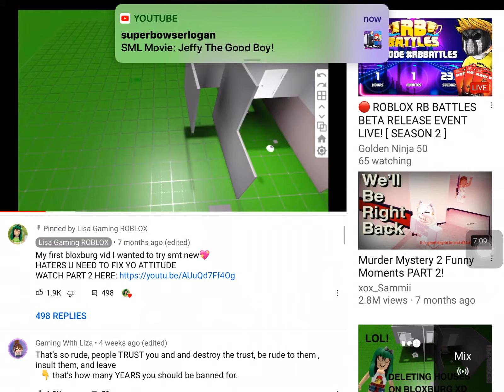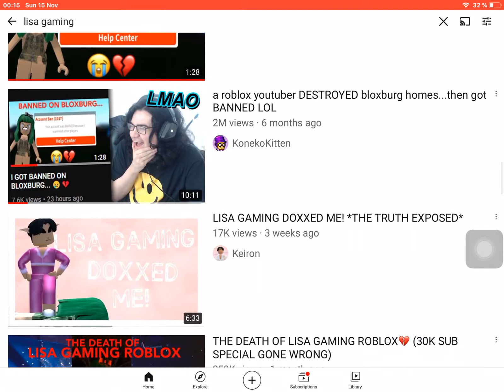Why I hate Lisa Gaming ROBLOX (for Bendy)